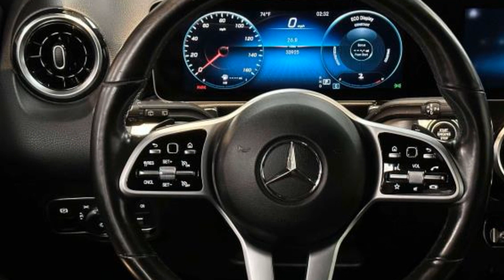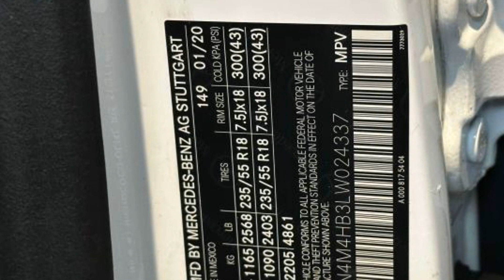2020 Mercedes-Benz GLB GLB 250 W1N4M4HB3LW024337 Bayside, Long Island, Queens, New York, Little Neck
2020 Mercedes-Benz GLB GLB 250 W1N4M4HB3LW024337 Video

This 2020 Mercedes-Benz GLB GLB 250 is full of phenomenal features such as: